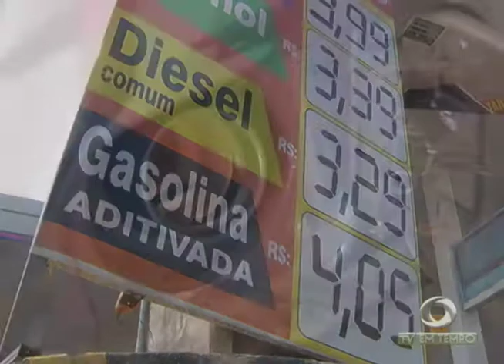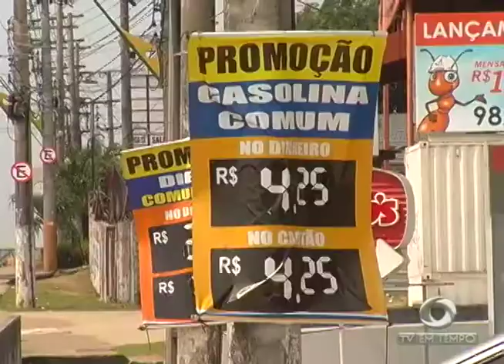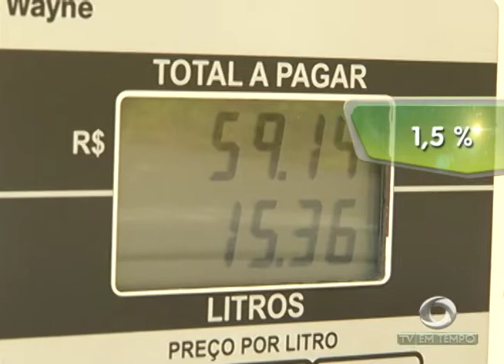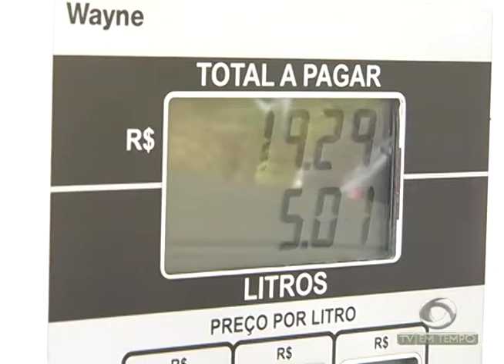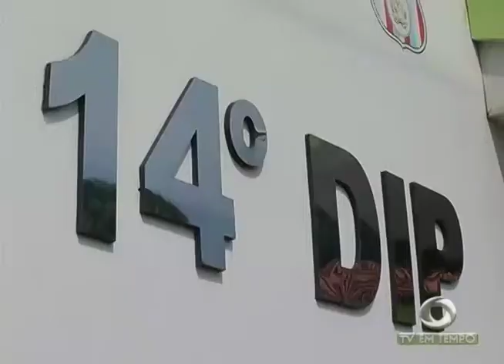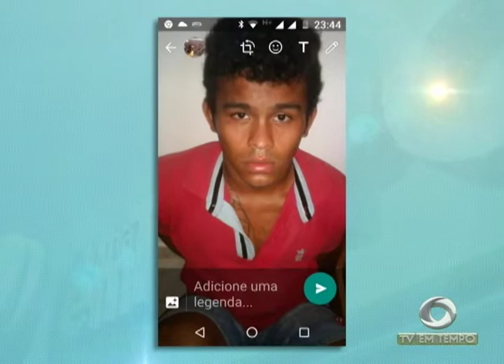Mais uma vez os motoristas amargam um novo reajuste no preço dos combustíveis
01º BLOCO JORNAL 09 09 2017 - Mais uma vez os motoristas amargam um novo reajuste no preço dos combustíveis